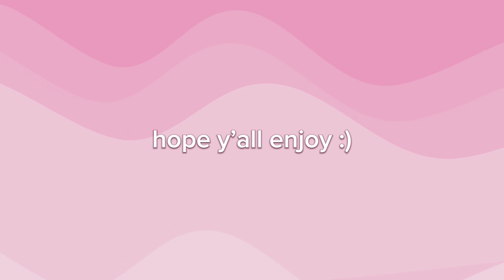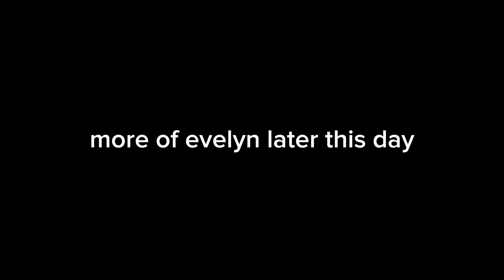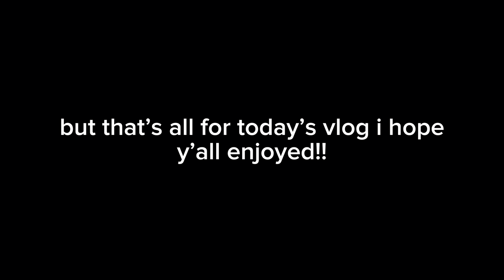just a random vlog :) | Jesse dawne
Hey yalll i hope you all enjoyed this mini little vlog!!If y’all have any video ideas y’all can comment them below and i’ll try to do them:)))

GET TO KNOW ME:
-when’s your birthday?August 19th
-What grade are you in? junior
-what's your religion? christian babyyy
-what do you use to film your videos?4k Digital  camera Femivo/iphone se
-what editing app do you use?CapCut
-Editing app for thumbnails?Picsart, Coulourtone, and phonto!

PACK WITH ME FOR GALVESTON!!

Weekend vlog || Bake cookies with me,got nails done etc.

Galveston vlog!

GRWM FOR FIRST DAY OF *SOPHOMORE YEAR*

Weekend vlog:Easter weekend!

LAST WEEK OF SCHOOL VLOG!*Sophomore yr*

What’s on my iphone Se!

GRWM:for nothing hehe

My morning routine during Christmas break:)

Clothing try on haul ☺️

MY NIECE IS FINALLY HERE!